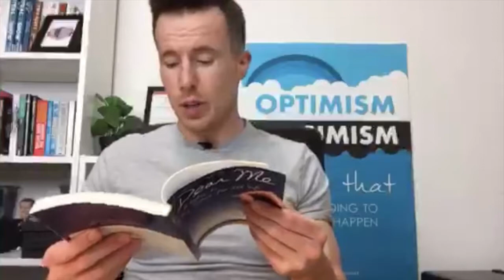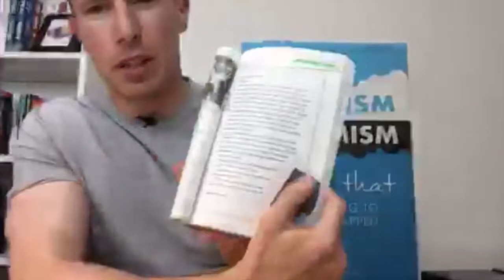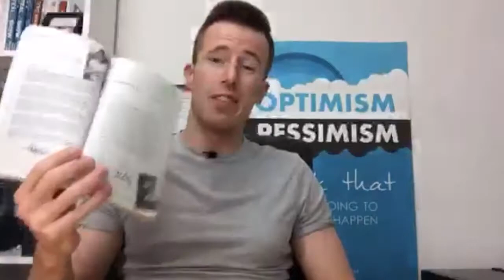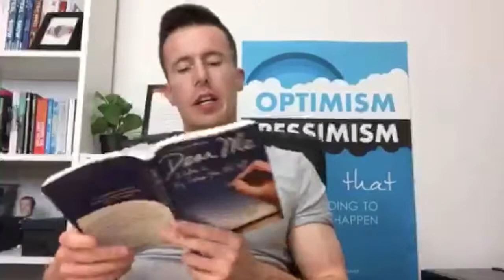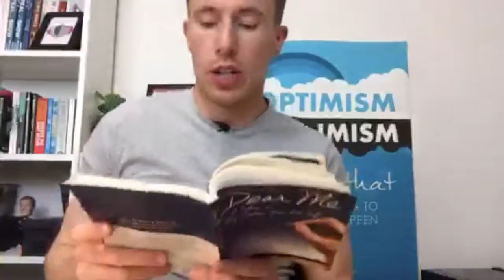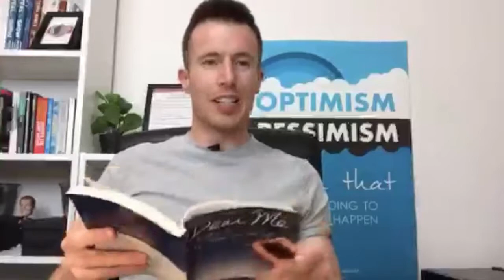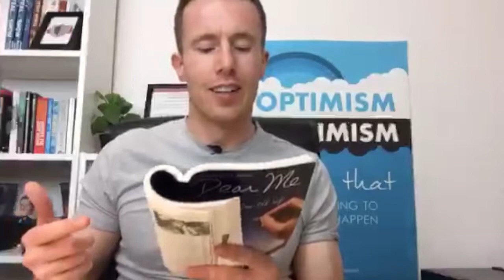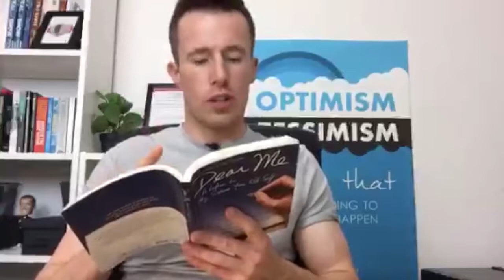BookClub - Letters From Gene Hackman, Stephen King, Alan Rickman & More!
In this Periscope replay, Ross dives back into the awesome new book - 'Dear Me: A Letter To My Sixteen-Year-Old Self'.

This book is a compilation of letters that the super-successful have written to their 16 year old self.

In this scope we look at letters from Kathleen Turner, Stephen King, James Woods, Gene Hackman and Alan Rickman!